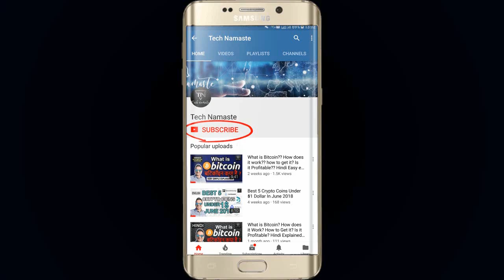How Much Money Do Crypto Exchanges Make.